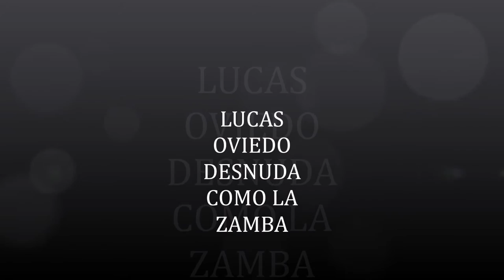LUCAS OVIEDO DESNUDA COMO LA ZAMBA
VOZ:LUCAS OVIEDO,PRIMERA Y SEGUNDA VIOLA NAHUEL STOICCO Y GONZALO CARVALLINI ,GUITARRA BASE HERNAN LYNN